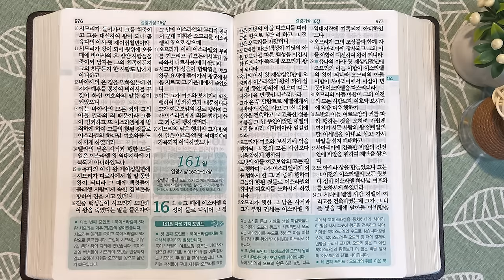10회독 16일 | 시편 86~150편, 열왕기상 12장~16:20(통독성경 151~160일) | 성경을 열면 기적이 열립니다. | 통박사 조병호의 역사순 성경통독